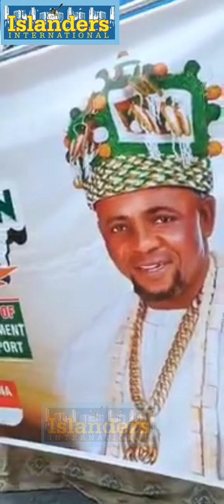ONIBA EKUN, OBA JAFO AUTHORITY, EMPOWERS THOUSANDS OF PEOPLE IN HIS COMMUNITY